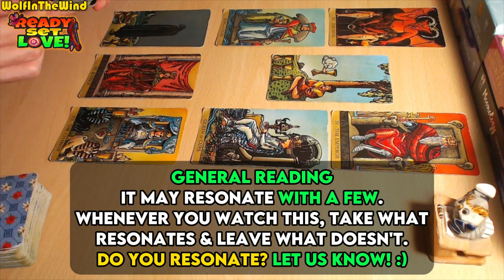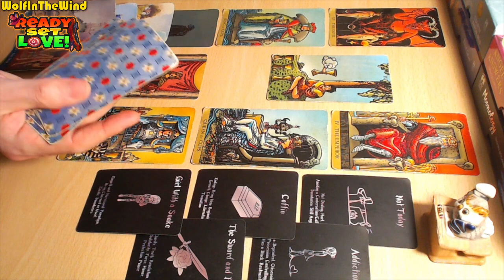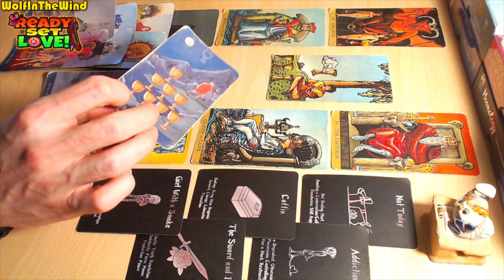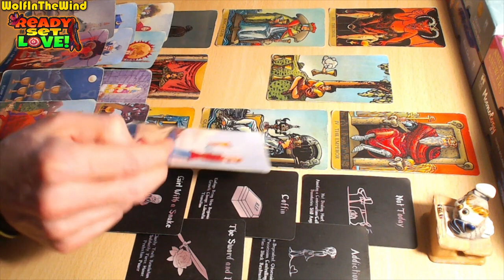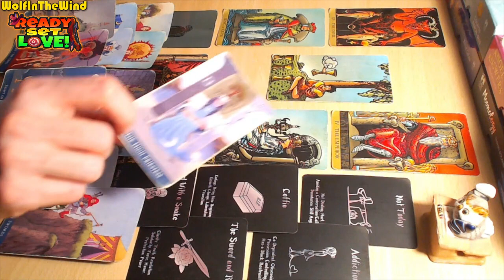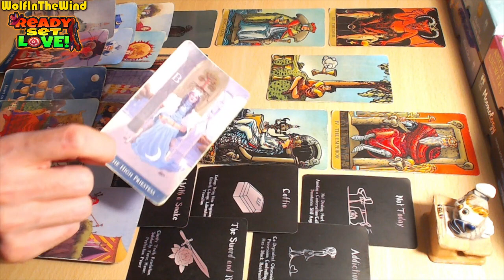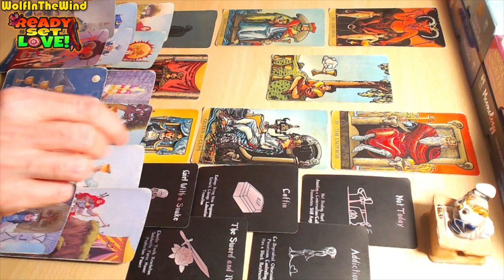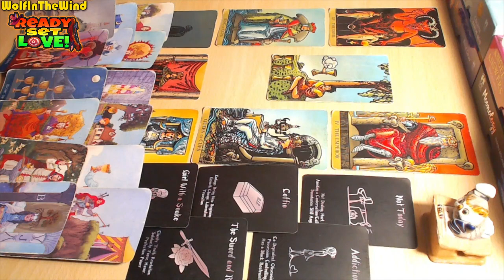DAILY TAROT 💙 THIS IS NOT LOVE... IT'S AN ABUSIVE RELATIONSHIP! | END OF APRIL 2024 TAROT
Hello! This is a Love Tarot Reading for the collective and for the old and new friends of our channel who are guided to watch it. In this tarot reading we take a look at the energies for you, the person you're dealing with and a potential progression for the connection. Whenever you watch this tarot reading take what resonates and leave what doesn't.
Let us know if you resonate with the reading with a comment and if you're new subscribe to our channel and check out our channel for more tarot readings for your sign!

- WITW